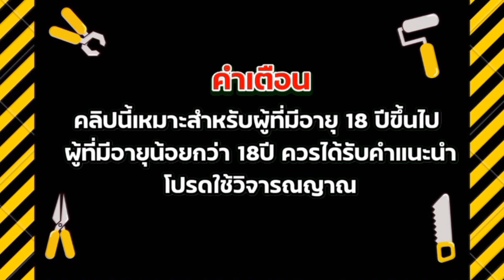Candy Bonanza slotpg ค่ายpg บวกได้ บวกดี ต้องจัดแล้วเกมนี้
📌คลิปนี้จัดทำเพื่อแนะนำ ให้ความรู้ และนำเสนอเพื่อความบันเทิงเท่านั้น 📌
📌 ผู้ชมที่มีอายุต่ำกว่า 18 ปี ควรใช้จักรยานในการรับชม 📌